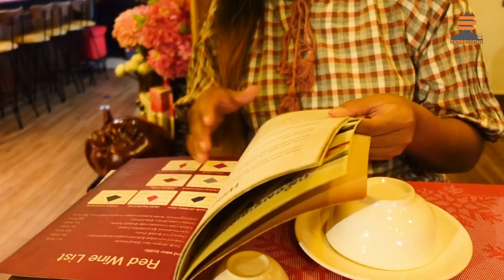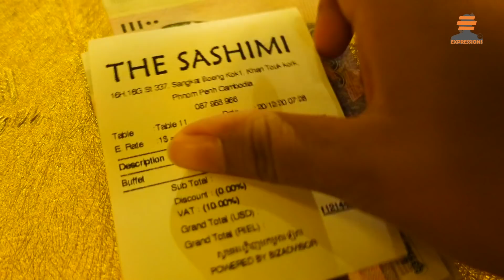ប៊ុហ្វេសាលម៉ុន និងម្ហូបជប៉ុន - $13.80 Salmon Buffet, All You Can Eat Japanese Food | Buffet Hunt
មិនងាយមាននោះទេ ប៊ុហ្វេសាលម៉ុន តម្លៃ $13.80 ញ៉ាំអាហារជប៉ុនតាមចិត្ត។